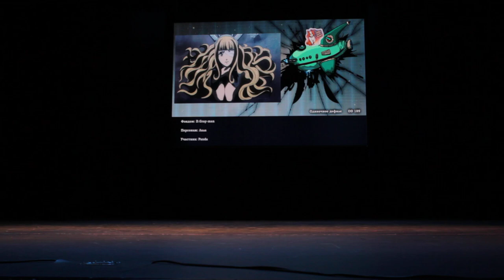CorGEEK fest 2023 Panda - D.Gray-man - Лала